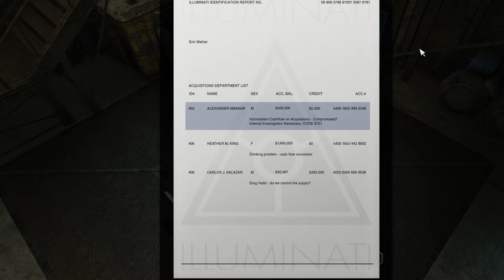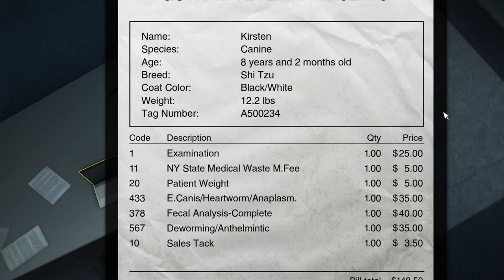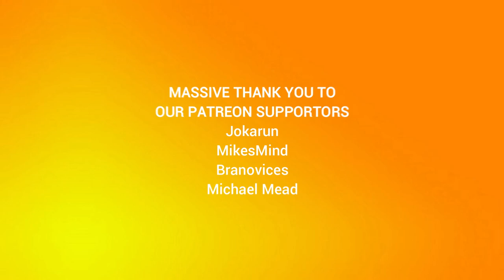I Ate a Bee Episode 104: Questions and Answers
Mummies Alive!